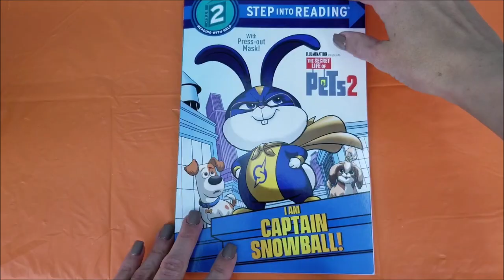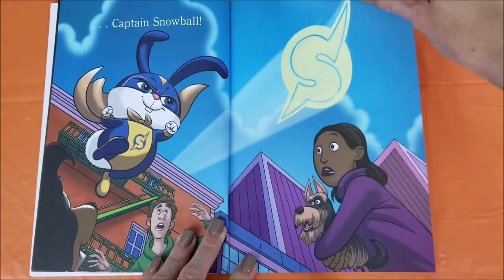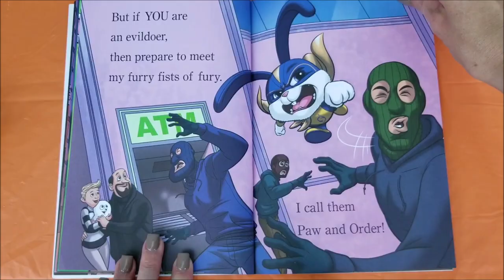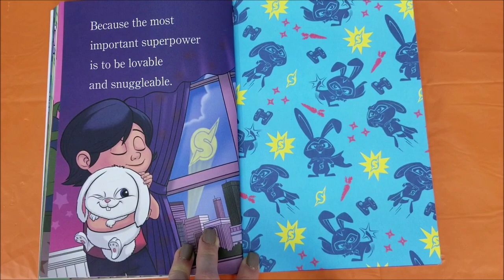The Secret Life of Pets 2 Book "I am Captain Snowball!" Read Aloud with Toy Story 4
I am joined by Buzz Lightyear, Aliens, Duke Caboom, Forky, and Rex from Toy Story 4 while we all read “The Secret Life Of Pets 2” Book “I Am Captain Snowball!” aloud.

If you want to send us fun letters!

Kennewick, WA,
99336

How to Train Your Dragon 3 The Hidden World Light Fury & Toothless Play with Imagineink Magic Marker

How To Train Your Dragon 3 Light Fury, Toothless, Babies, Unbox Barf & Belch Toy Dragon Collection

How To Train Your Dragon 3 Hidden World Toy Set Stormfly & Astrid with Light Fury & LEGO Movie 2

How To Train Your Dragon 3 Hidden World Toy Set with Light Fury & Lego Movie 2

The Lego Movie 2 Book "Awesome Heroes" & The Grinch, Spiderman, Cars 3 Lightning McQueen, PJ Masks